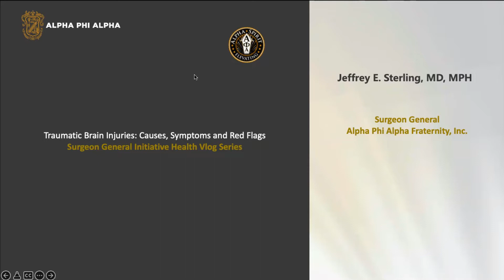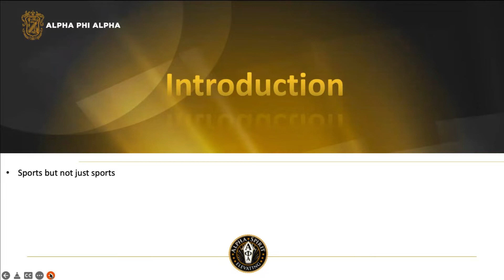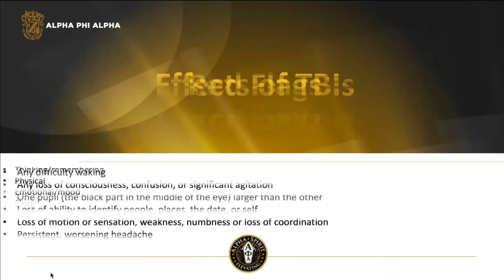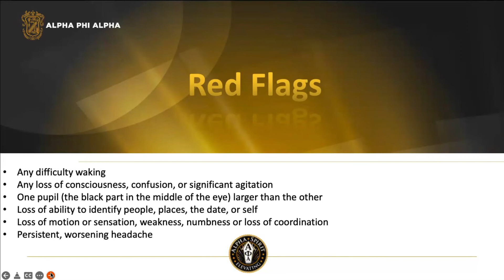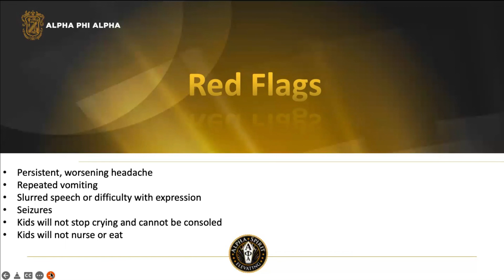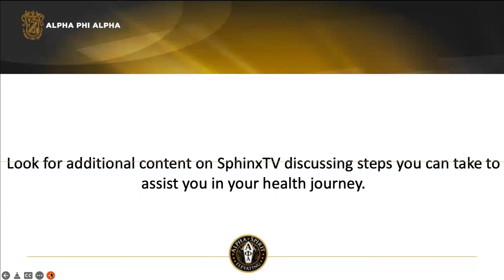Traumatic Brain Injuries: Causes, Symptoms, & Red Flags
Powered by Alpha Phi Alpha Fraternity, Inc. Corporate Headquarters' Sphinx Studios